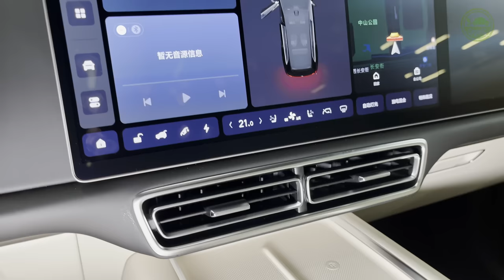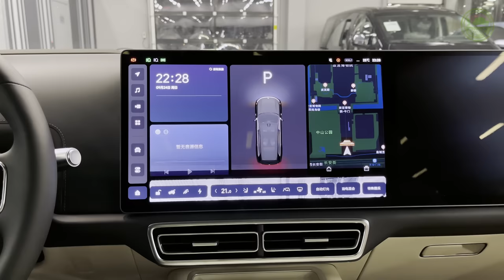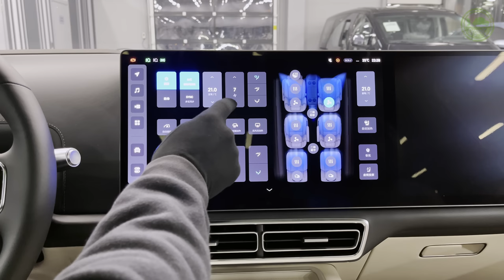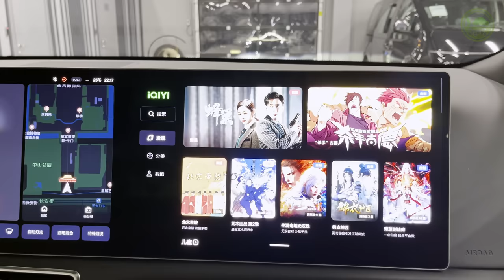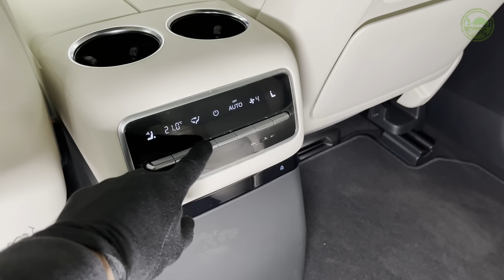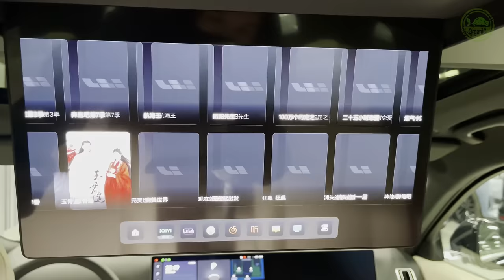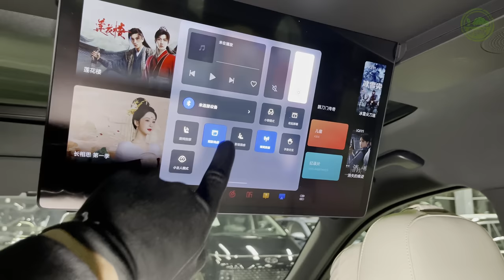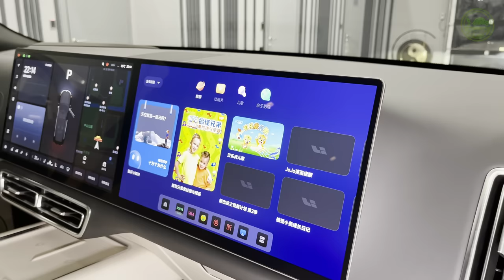2024 Lixiang L9 Luxury SUV - Interior and Exterior Walkaround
Lixiang L9 - Visual Review